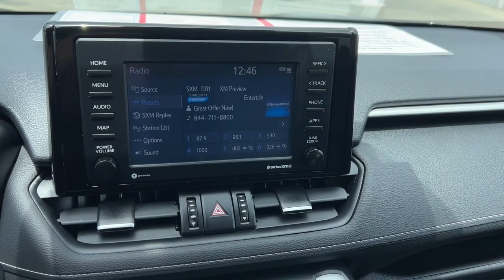2021 Toyota RAV4 Westminster, Costa Mesa, Garden Grove, Long Beach, Huntington Beach, CA 000P2433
2T3C1RFV0MC136732 Magnetic Gray Metallic Used 2021 Toyota RAV4 XLE Premium available in Huntington Beach, California at Toyota of Huntington Beach. Servicing the Costa Mesa, Garden Grove, Long Beach, Huntington Beach, CA area.

Looks and runs great. Good tires and brakes. Engine and transmission run smooth. Damage free. Immaculate inside and out. FREE CARFAX! We have great interest rate and financing for ALL credit situations.. Magnetic Gray Metallic 2021 Toyota RAV4 XLE Premium FWD 8-Speed Automatic 2.5L 4-Cylinder DOHC Dual VVT-i Black Artificial Leather.Recent Arrival! Odometer is 15824 miles below market average! 28/35 City/Highway MPGToyota Gold Certified Details:* Roadside Assistance* Powertrain Limited Warranty: 84 Month/100000 Mile (whichever comes first) from TCUV purchase date* Transferable Warranty* 160 Point Inspection* Limited Warranty: 12 Month/12000 Mile Limited Comprehensive Warranty: 12 Month/12000 Mile (whichever comes first) from certified purchase date. Roadside Assistance for 7 Year / 100000 Mile. Standard New-Car Financing Rates Available. Warranty honored at over 1400 Toyota dealers in the continental U.S. & Canada. Trade-ins accepted. Trouble-free handling of your transaction including DMV paperwork.* Limited Comprehensive Warranty: 12 Month/12000 Mile (whichever comes first) from certified purchase date. Roadside Assistance for 7 Year / 100000 Mile* Warranty Deductible: $0* Vehicle HistoryWHY BUY at the BEACH? Our customers are our most valuable asset. If you are already a customer welcome back. If you are new to Toyota of Huntington Beach we would like to convince you to join the ranks of satisfied Toyota of Huntington Beach customers. Financing for all situations. Great rates available. GREAT rates for good credit. Financing for ALL credit situations. BK ok. Low score OK. (See dealer for details.) Se Hablamos Espanol. Marticular OK.